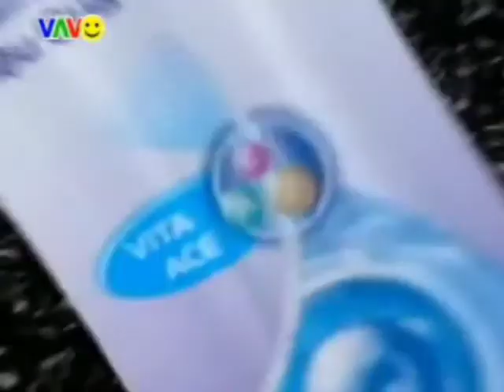Quảng cáo trên VTV1 tháng 12 năm 2005